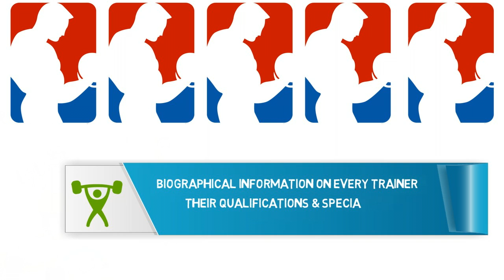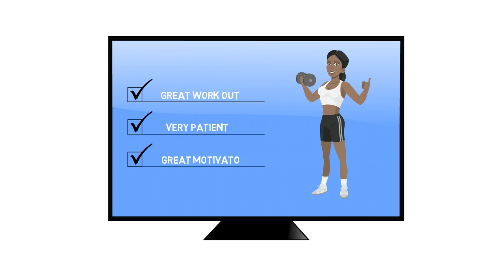National Fitness League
Find a personal trainer that is qualified, certified, experienced to help you achieve your goals.